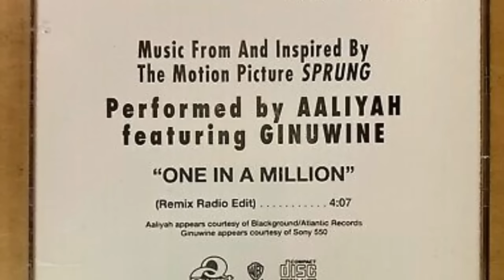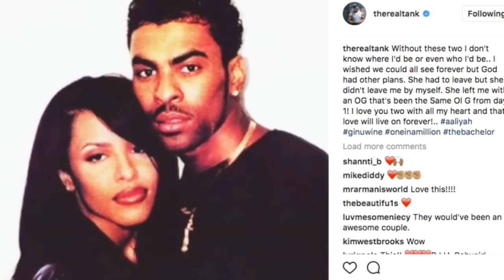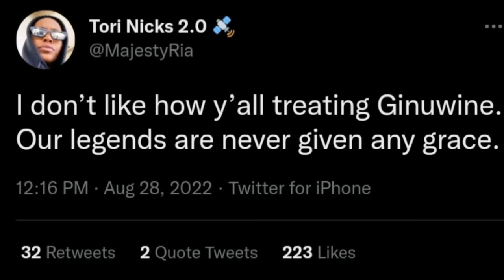Aaliyah's Fall Out with Ginuwine 🤔🤔🤔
The story and reaction to Aaliyah's fallout with Ginuwine. From One In A Million and Final Warning to Take Away and Miss You. What caused it with such a great friendship they had between them & Timbaland and Missy.